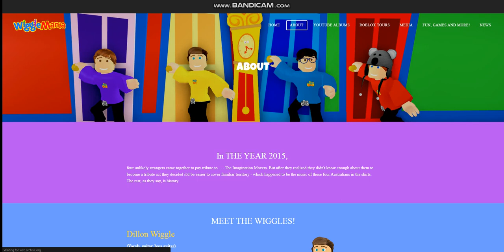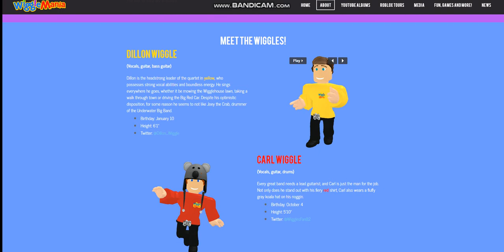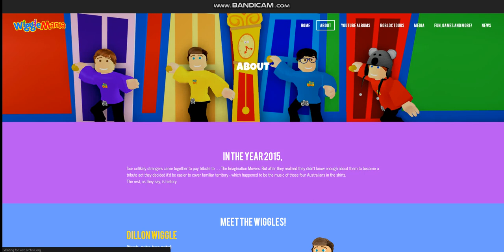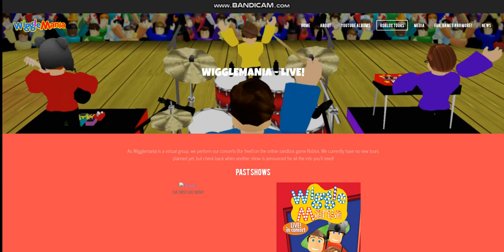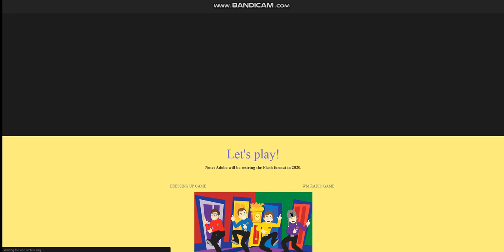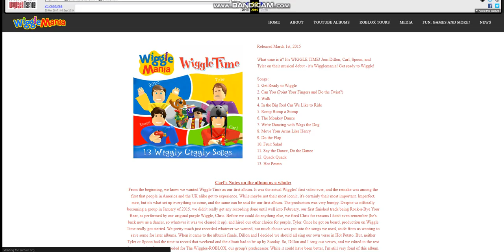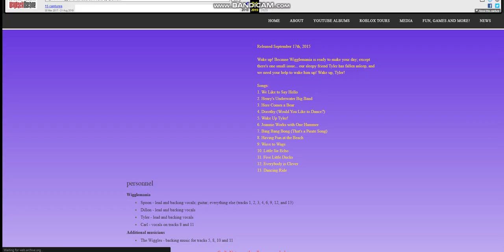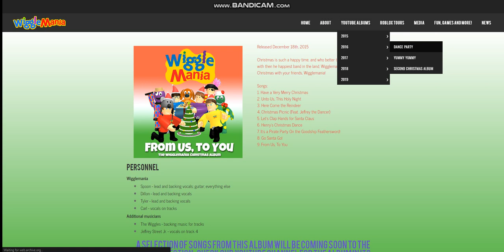WiggleMania - Third Website Walkthrough Part #1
This Is Like The Current One, But I Little Bit Different